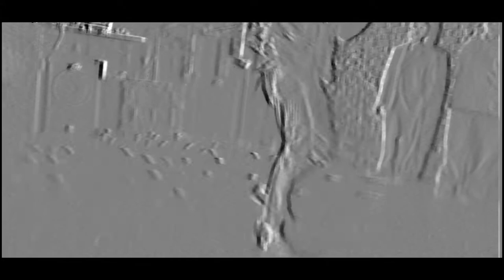Live performance by TVDS The Gemini - "Cali Dream"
A live performance from a Jackson, MS native. Youi can follow him on all platforms, Social and streaming sites as

TVDS The Gemini